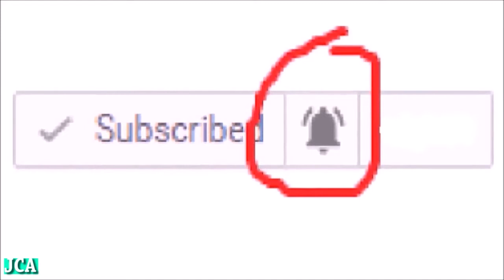Try Not To Laugh 3 d cartoon dancing // nollyrainbow kids